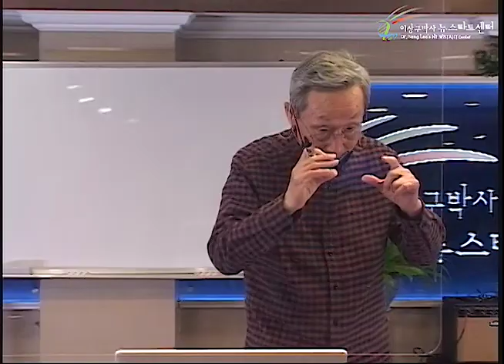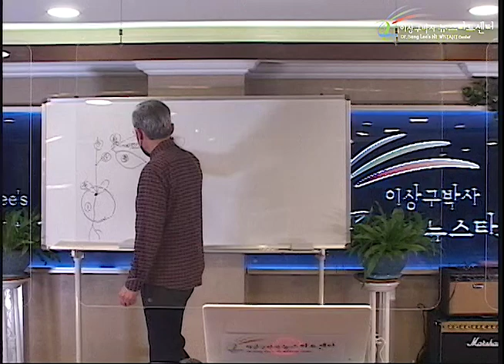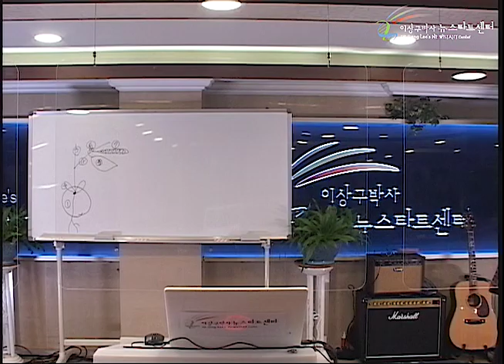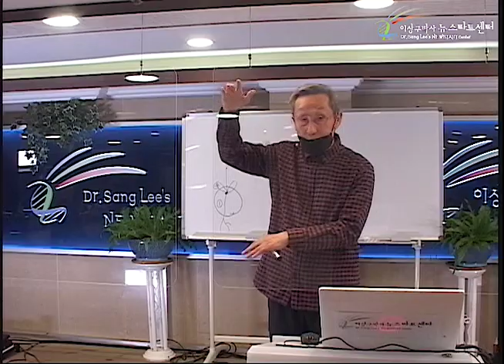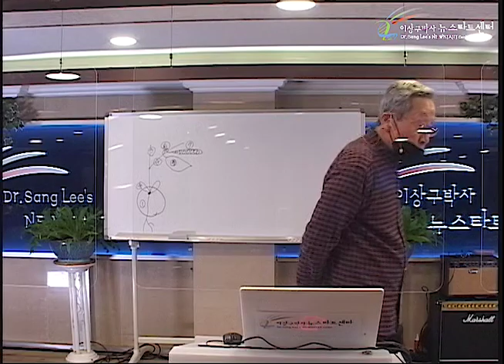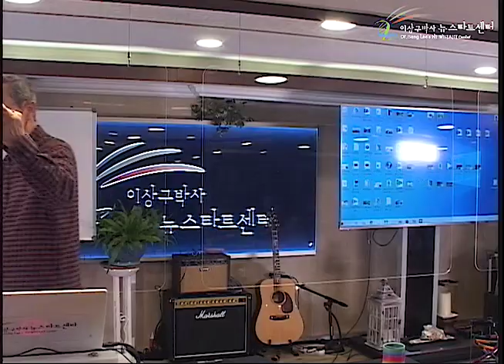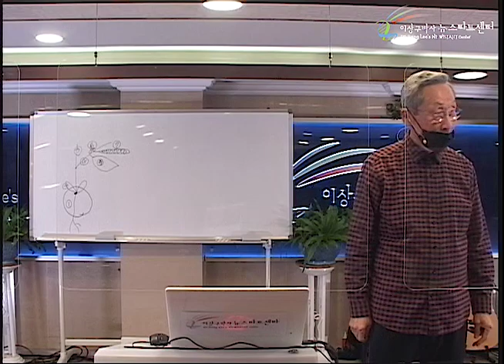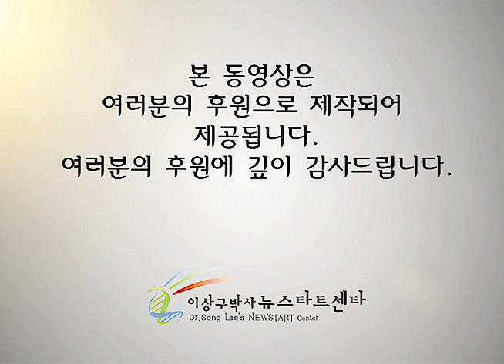R250 07 죽음의 철학과 생명의 철학